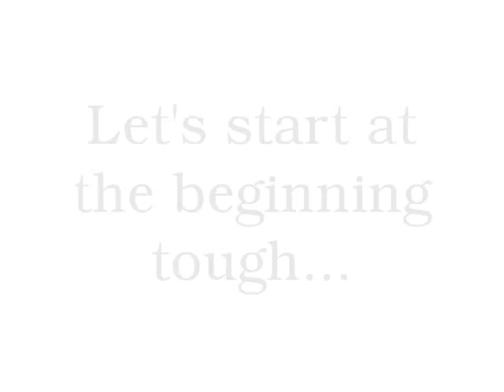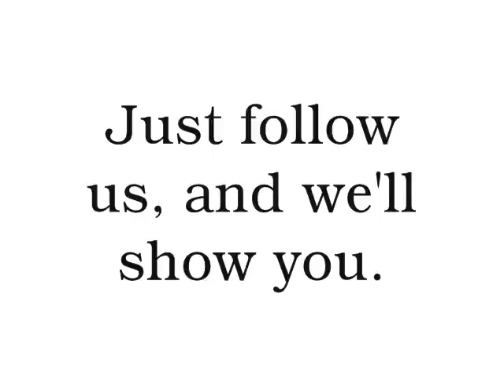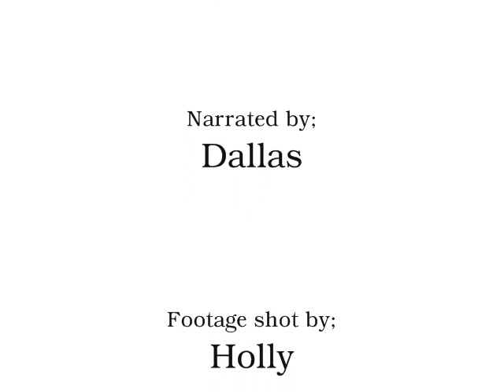Worlds longest dandilions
On a hunt for the worlds longest dandilions!
If you have a picture of a really long one, or a video, send it in a message or response! The search will never end!